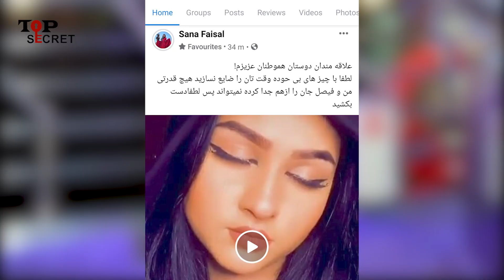نامزد ثنا فیصل بعد از دیدن ویدیوهای غیراخلاقی اش او را ترک کرد و انتقام گرفت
ثنا فیصل !
کسی که با داشتن جذابیت منحصر به فرد و تشکیل یک زوج رویایی با فیصل در سوشل میدیا به عنوان جوره های نمونه شناخته میشد ، حالا با بدترین شرایط ممکن رو به رو شده است .
از دست دادن عزت و ابرو و از آن مهم تر از ترک نامزد یکی یک دانه اش که دنیا را به پایش ریخته بود ، زندگی را برایش تاریک ساخته است.
اما حقیقت پخش ویدیویی غیر اخلاقی ثنا فیصل چیست؟ چرا ثنا فیصل خیانت کرد؟ آیا فیصل ثنا را طلاق می‌دهد؟

در باره زندگی قبلی او که همزمان چندین تا دوست پسر داشت آگاهی دارید ؟
می‌دانستید فامیل ثنا  به خاطر آبرو ریزی های متوالی وی مجبور شدند از پاکستان به کابل فرار کنند ،؟

پس برای دانستن حقایق و موضاعاتی عجیب غریب در باره زندگی ثنا فیصل که انسان را حیران و مبحود میکند در ادامه ویدیو با ما همراه باشید